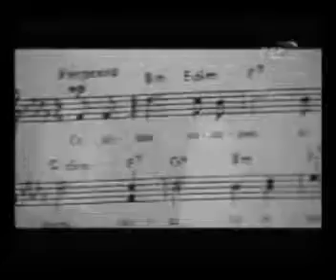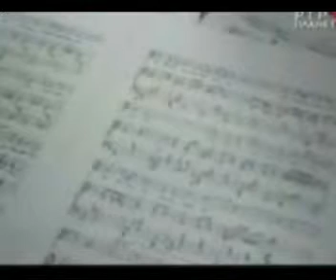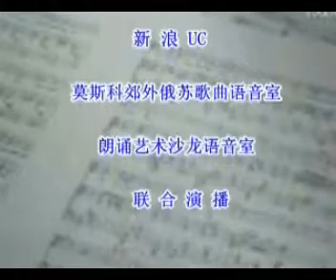音乐视频剧《海港之夜》（4-4）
音乐视频剧《海港之夜》
作者：薛范
策划：冬尼娅
监制：玛丽娅
编辑制作：兵兵
解说：知心小妹